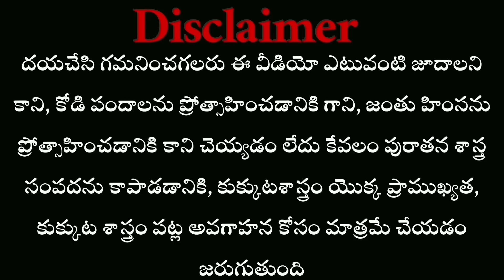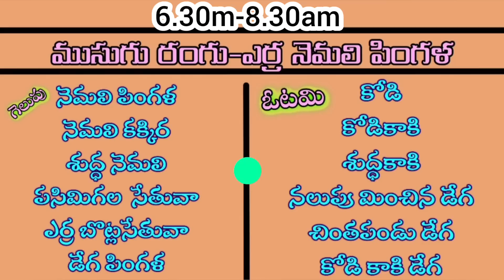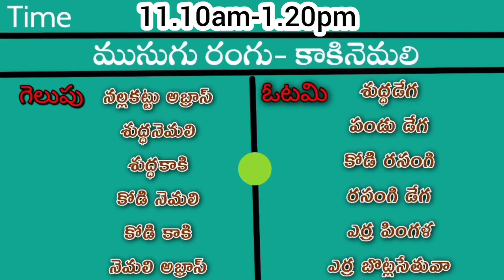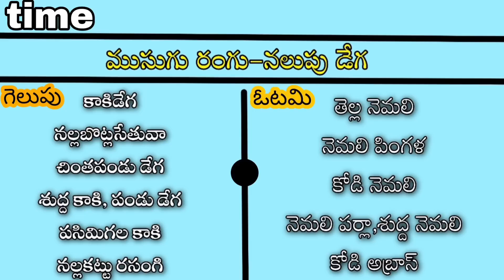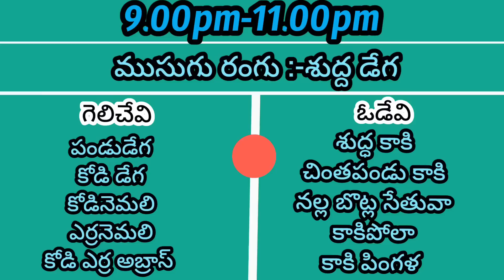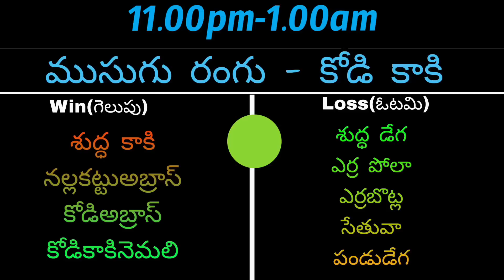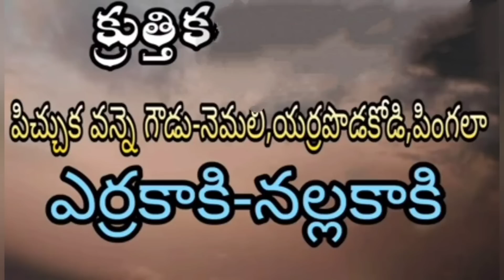22 April 2023 Today winning colours# nanifarms#kukkutasastram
Thanks to all my viewers and subscribers 🙏మన ఛానల్ లోని ముఖ్యమైన వీడియోలు: how to prepare roosters in pongal festival in telugu//అరుగుదల లడ్డూలు తయారీ.? తప్పక చూడాల్సిన వీడియో👇👇👇👇👇👇👇 identification రంగుల ఎంపిక 👇 పందెం పుంజుకి బెదురు పోగొట్టు 👇👇👇 ఈక (సజ్జు) తొందరగా రావాలంటే 👇👇 పుంజులకి బలం రావాలంటే 👇👇 గురక పారుడు రోగం తగ్గుతుంది 👇👇👇 పట్లకు చికిత్స 👇👇 చనిపోతున్నాయా ఇది చూడండి 👇 నక్షత్రాలు ఎన్ని పూర్తి వివరాలు 👇👇 ఛానల్స్ 👇👇👇 నానిఫామ్ కోళ్లు సేల్ 👇👇👇 గెలిచే రంగులు :-👇👇